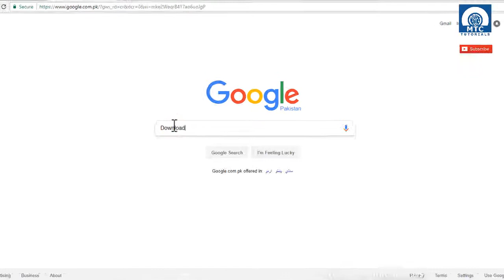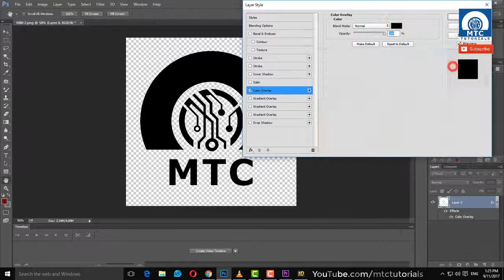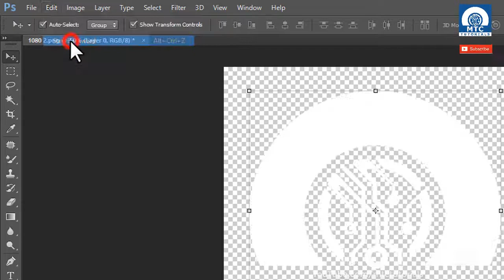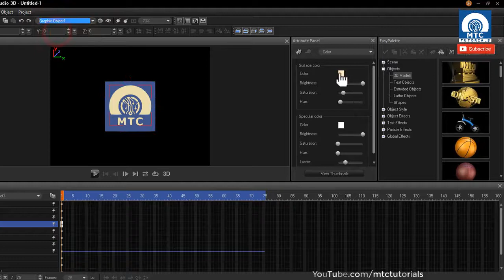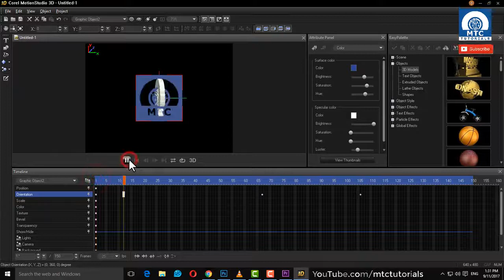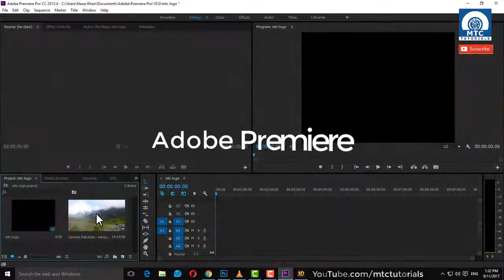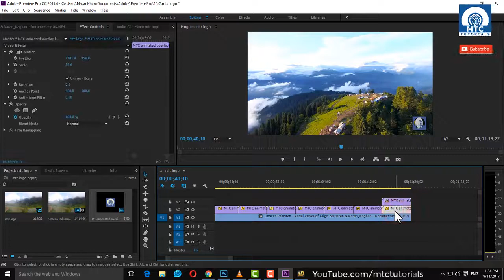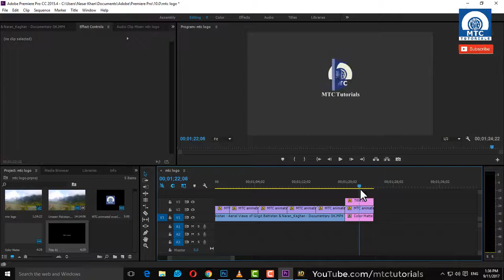How To Create A 3D Animated Logo In Corel Motion Studio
In this video i will show you that how to create a 3D animated logo in Corel Motion Studio.

Other Tutorials Links:
1. How to make Up your photo.

2. Photo Editor for mobile | Complete Course

3. Professional android mobile video editor

4. How to create a Gun Fire in Mobile video Editor

5. Chroma key Option in this mobile video editor

6. How to hack wifi password in mobile

7. How to install two apps on same android mobile device

8. How to download Urdu fonts for Corel Draw and Photoshop

9. How to make your own 3D Text/Logo in Corel draw

10. How to create facebook live pool.

11. How to Change Photo background in Mobile Photo Editor

12. Do we Know actual full form of some words/ General Knowlege

13. How to create animated Urdu Title in Abobe Premiere Pro

14. Mobile Lightroom Tutorial|How to make your mobile photo HD like DSLR